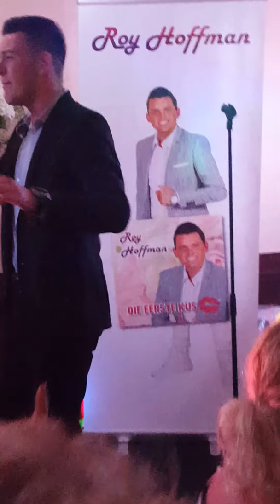Rick Kreté - stand by me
Rick Kreté live in Rosmalen in 2017. Rick maakt van uw verjaardag/bruiloft/elk ander feest een knalfeest!! Voor vrijblijvende info en boekingen kunt u contact opnemen via:

Wil je nog meer filmpjes van Rick Kreté zijn optredens zien of wil je zijn eigen singles horen? Dat kan door 'Rick Kreté' in te vullen op YouTube!!